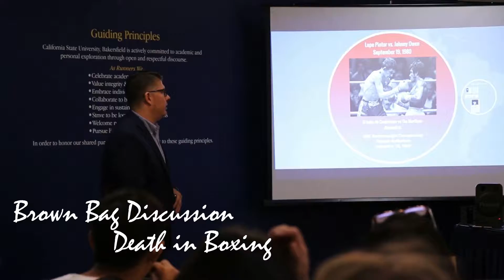Hispanic Heritage Month Recap 2018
CSUB hosts Hispanic Heritage Month. The celebration is filled with cultural games, dishes, dances, performances, and activities.